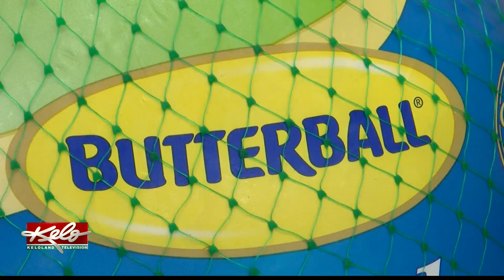How long should you keep leftovers in your fridge?